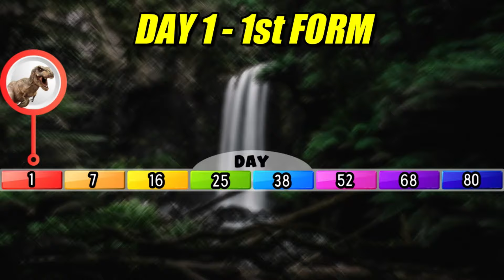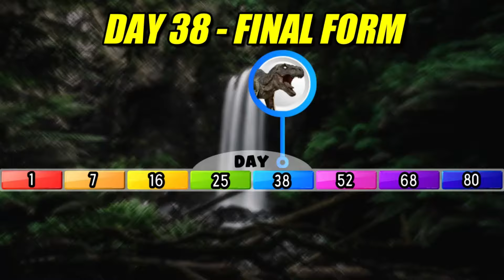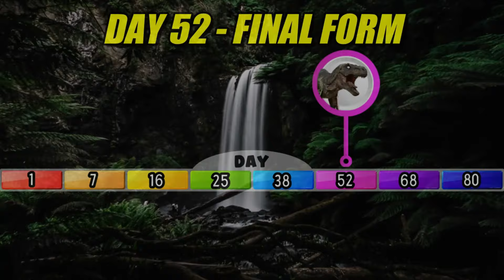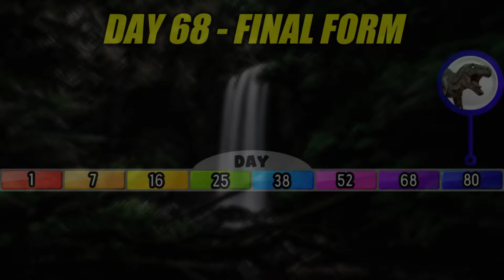Unnatural T-Rex Life | SPORE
Today, we will see the daily life of a newborn Unnatural T-Rex. We will follow the activity of the baby Unnatural T-Rex in the harsh Unnatural Habitat world, from day to day. Will the baby T-Rex grew up into a mighty adult Unnatural T-Rex? Will he had a child of his own? Let's find out in this documentary of Unnatural T-Rex's Life.

Game used:
- SPORE

Timestamp:
00:00 Intro
00:14 Day 1
00:44 Day 7
01:55 Day 16
03:08 Day 25
04:21 Day 38
05:48 Day 52
07:20 Day 68
08:53 Day 80

dark fantasy studio:
a palce where evil lives
beyond the legend
eternity
darkness my friend
a dangerous cave
another quest